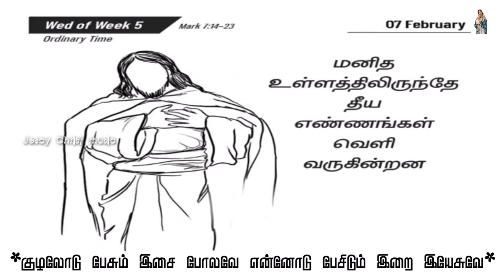பொதுக்காலம் 05ம் வாரம் புதன் திருப்பலி வாசக சிந்தனைக்கான பாடல்|குழலோடு பேசும் இசை போலவே|07.02.2024